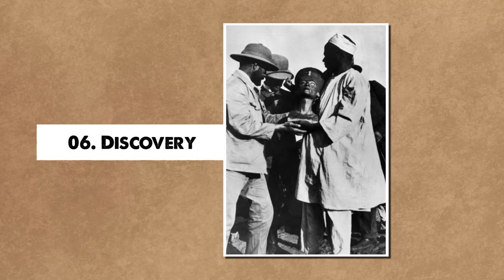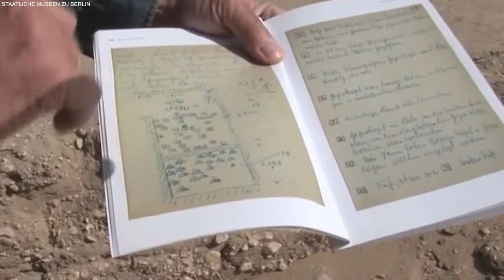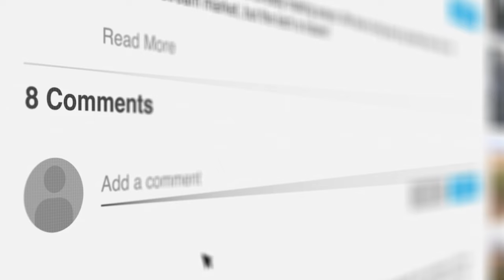10 Mysteries Behind Nefertiti’s Bust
Nefertiti, the principal wife of Pharaoh Amenhotep, flourished in the 14th century BC. Written records containing definite historical facts concerning her origins, marriage, family life, political status, and death are rare. Join us, as we look at 10 mysteries behind Nefertiti’s bust.

Nefertiti Queen

Three thousand years ago, Nefertiti vanished without a trace. Could the long-lost Egyptian queen be just around the corner? The journey to find the discovery of the century begins on Egypt's Nile, in a valley outside of Luxor. The sun god, Aten, punishes those who dare to enter with temperatures that exceed 100 degrees Fahrenheit. Some archeologists believe Queen Nefertiti's final resting place is hidden inside King Tut's tomb in a hidden chamber. However, the queen's mystery dates back more than three millennia. Nefertiti co-ruled Egypt with her husband, Amenhotep IV. Her surname translates into "a beautiful woman has arrived." She vanished after reigning for 12 years. Some Egyptologists believe she took a new name and became co-regent, while others believe she died.

The simple but vivid hieroglyphics adorning the yellow walls are the first clues. One section appears to depict a mummy and a pharaoh. An expert explains that the artwork's subtle details are like depictions of Tut and Nefertiti in other works. The artwork discovered inside King Tut's tomb is like other artworks depicting the boy king and Nefertiti. There was no preconceived notion among experts that Nefertiti was buried here. To be honest, they fought the conclusion for a while because it seemed so out of the ordinary, but the evidence seems to point in this direction. Although no definitive answer is expected anytime soon, experts agree that if proven correct, King Tut will be dethroned, and his tomb will be known as the Tomb of Nefertiti.

Nefertiti Bust

The Bust of Nefertiti created around 1340 in the ancient Egyptian city of Akhenaten, now known as Amarna, is a sculpted bust of Queen Nefertiti, who reigned alongside her husband Pharaoh Amenhotep IV, later known as Akhenaten. The bust was discovered in the workshop of Thutmose, a famous sculptor who created plaster busts of the royal family. It is one of the most well-known antiquities from ancient Egypt. Despite being found alongside sculptures of other royal family members, the Bust of Nefertiti is arguably his most famous work. The Bust of Nefertiti is famous not only for its vibrant colors and iconic representations of beauty but also for its contentious history as an antiquity.

To understand how Nefertiti became such a popular regent in Egyptian history, it is necessary to describe the cultural changes that were taking place in Egypt at the time. The change in religion was one of the most significant events in Egypt at the time. The ancient Egyptian religion was always polytheistic, worshiping more than one God. During his reign, Akhenaten attempted to convert Egypt's official religion from polytheism to monotheism. The sun-disc God, Aten, was the God Akhenaten chose to worship. Following his marriage to Nefertiti and the start of his reign as pharaoh, Akhenaten changed his name from Amenhotep to Akhenaten and relocated his family from Thebes to a new city he named Akhenaten.